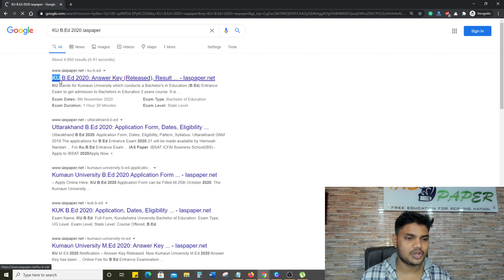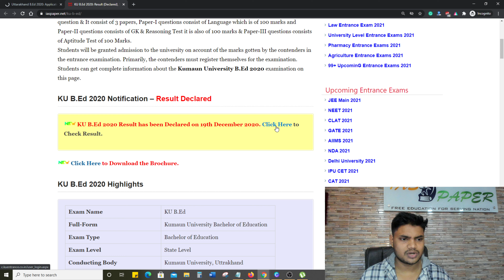KU B.Ed 2020 Result (Declared) - How to Check Kumaun University B.Ed 2020 Entrance Exam Result PDF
KU B.Ed 2020 Result has been Declared on 19th December 2020.